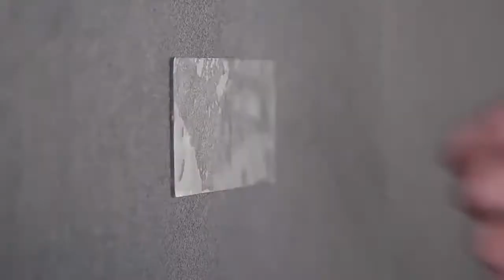Nano Tape Double Sided Tape \Transparent Reusable Waterproof Adhesive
youtube- shorts# shortsvideos.
Best nano tape double-sided tape | Reusable Waterproof Tape.